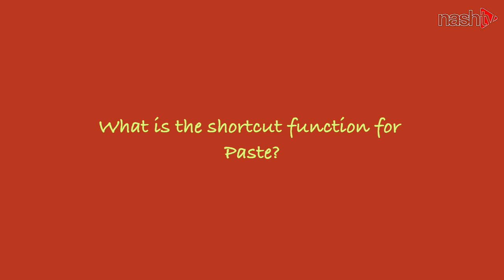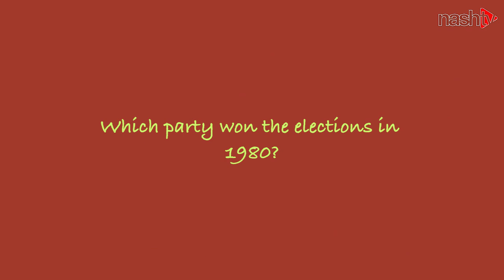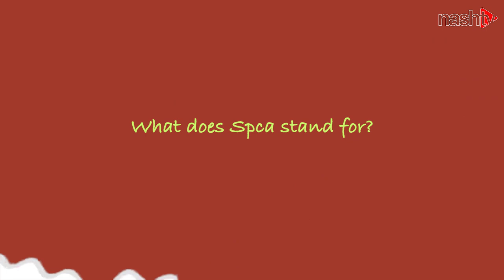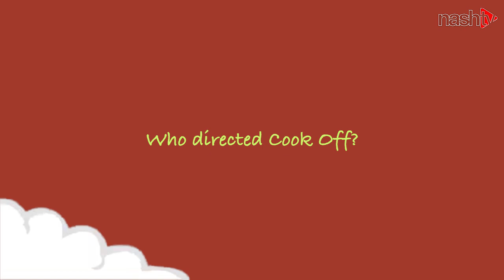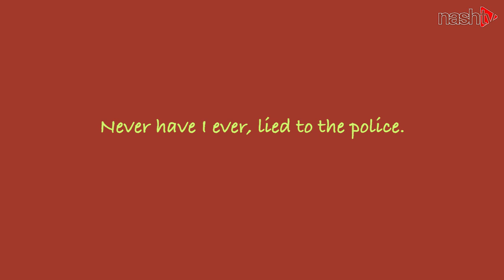Game On |Tunga | Episode 3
He’s one if our best Tv characters in Zimbabwe. Today we get to test his knowledge skills on GameOn

Watch our guest, as we get to ask some Trivia questions and get to know him a little more through the game of neverhaveiever.

Watch this video and thank us later!!

Crew
DOP:      Ralph Kembo
Producer/Editor: Panashe Makurumure
Executive Producer: Nash Tv